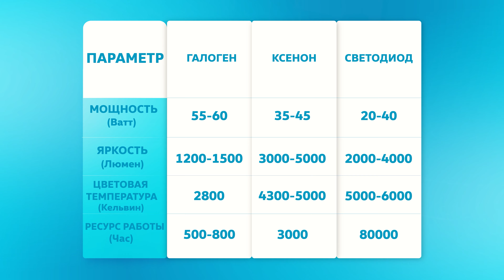Сравниваем LED оптику Volkswagen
В новом видео говорим про фары для автомобиля. На данный момент автопром предлагает несколько систем освещения, среди которых ксенон, галоген и светодиод. Каждая из этих систем отличается по своему устройству и свойствам.

И если вы ещё не знаете, какие фары выбрать, то этот ролик для вас!
Чем отличаются ксеноновые фары от галогеновых? Какими преимуществами обладают светодиодные фары? Обязательно во всем разберемся.

А ещё проведем интересный тест и проверим на яркость диодные фары разного типа:
фары проекционного типа
фары проекторного типа
фары матричного типа
Для это эксперимента мы вооружились люксметром и погрузились в сумрак. Что из этого вышло, смотрите в нашем видео!